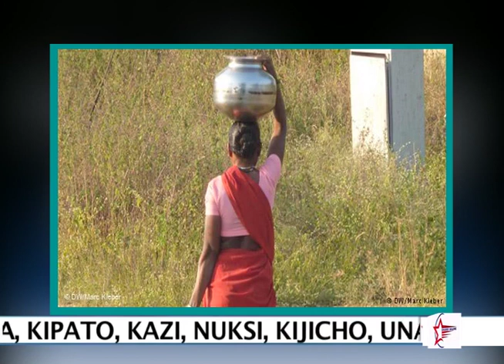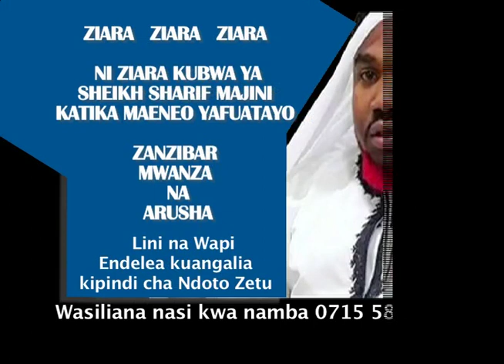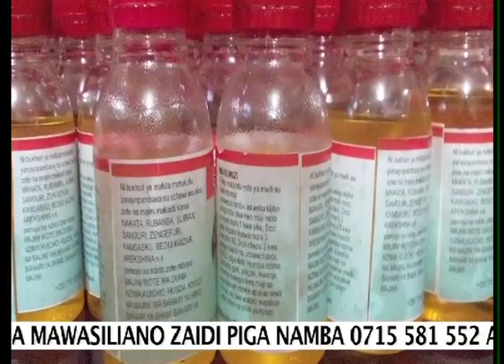ZIJUE BAADHI YA NDOTO ZILIZOTUMWA NA WATAZAMAJI NA KUTAKA UFAFANUZI